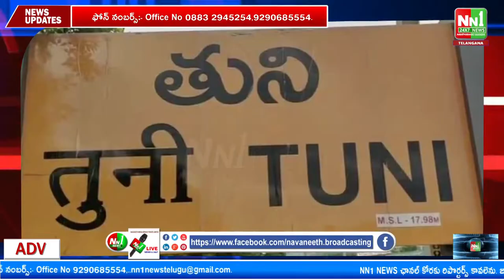తుని మండలం_ రజుపేట, పొలం పనులు చేస్తుండగా పిడుగు పడి రైతు మృతి.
"nn1news live"
"nn1news luve"
"nn1news"
"nn1news live"

NN1 NEWS#
NN1 News#
nn1news live#
nn1news breaking news today#
nn1news Breaking#
nn1news Youtube on live#
nn1news Sucribe#